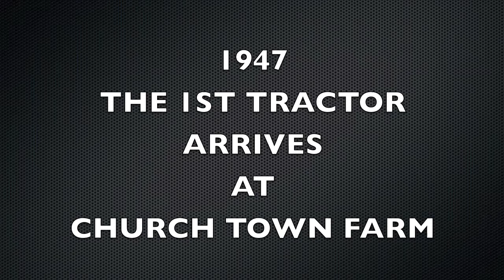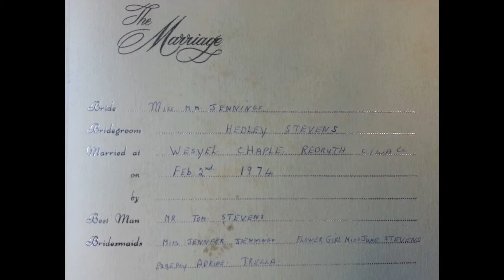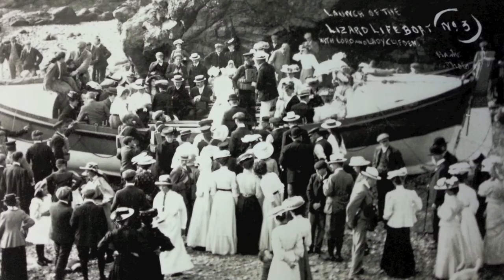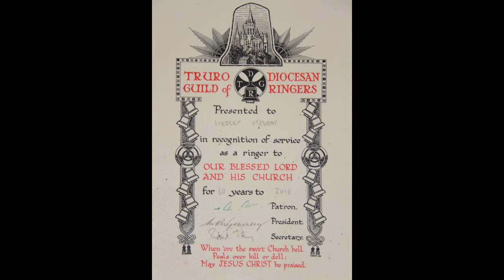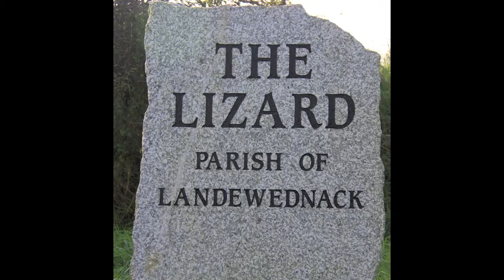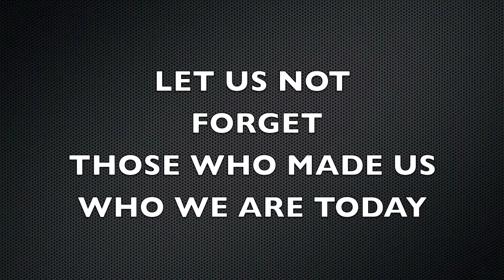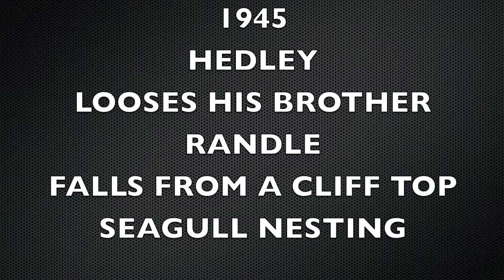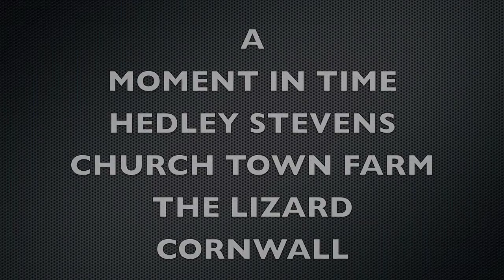A moment in time (Hedley Stevens)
Mr. Mole and Hedley Stevens A moment in time with a Cornish farmer and the lizard lifeboat